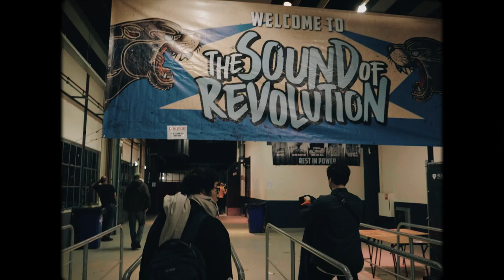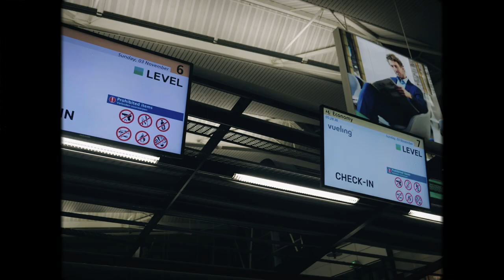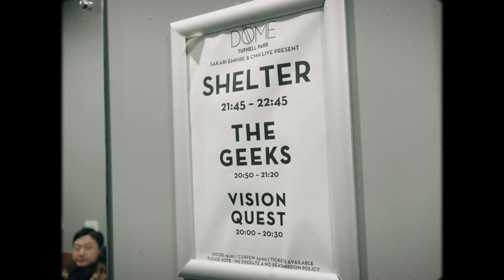The Geeks - “2019 European Tour” (Official On-the-road Video)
Songs:  As we speak (지금 이 순간), What we believe, Every time we fall

Listen

The Geeks

Directed by Boogie.